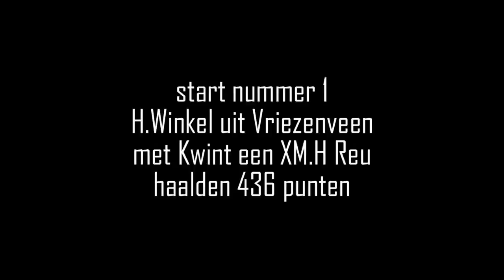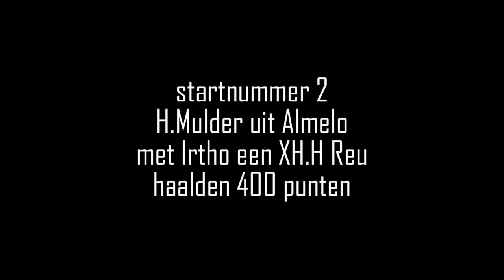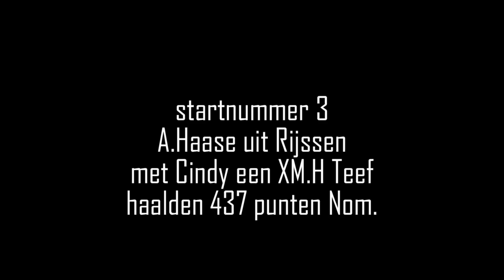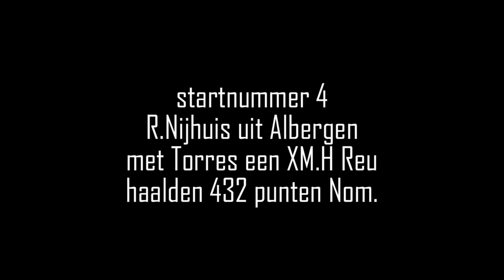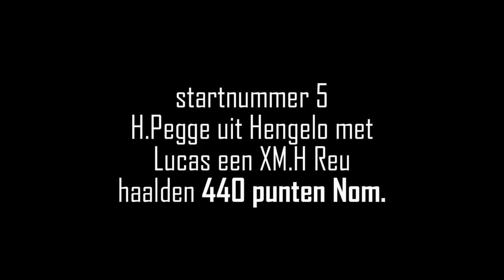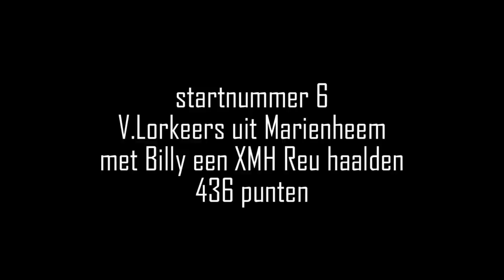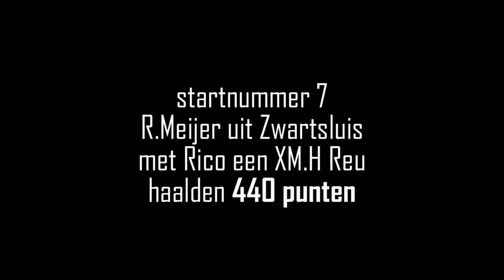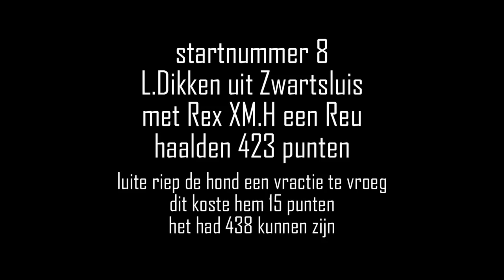Nationale en tevens nominatie wedstrijd bij D.E.S. 70 in Haaksbergen.mpg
Vandaag hebben Luite en ik deelgenomen aan een nationale tevens
 nominatie wedstrijd  bij des 70 Haaksbergen in Haaksbergen.
Deze wedstrijd werd georganiseerd voor de deelnemers die tijdens de
zomerkeuring in Glanerbrug hoge scores haalden en genomineerd staan voor deelname aan het NK in Eindhoven mits ze een nominatie draaien.

In totaal deden er drie combinaties mee voor de nominatie
en vijf ter opvulling

Voor Luite toch een beetje pech ,hij miste het terugroepen Luite
riep de hond die altijd terugkomt iets te vroeg wat heet hij riep hem waarschijnlijk nog geen halve meter voor de pion erg jammer want hij draaide
uiteindelijk met zijn Rex 423 punten ( +15 ) had 438 kunnen zijn

En ik met mien Rico die ook voor spek en bonen mee deden,
geen keuring geen nominatie van alles niks, wij mochten
 met de maximale score (440) naar huis gaan,. toch een leuke opsteker.